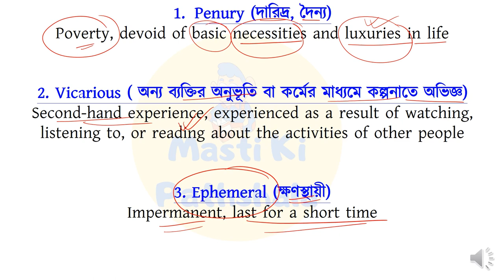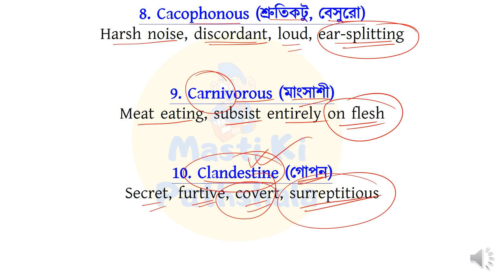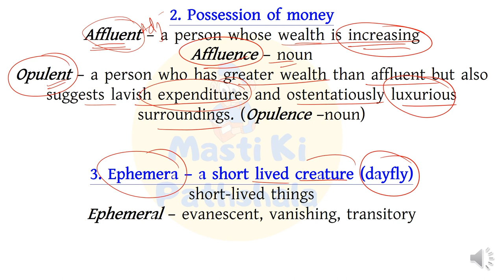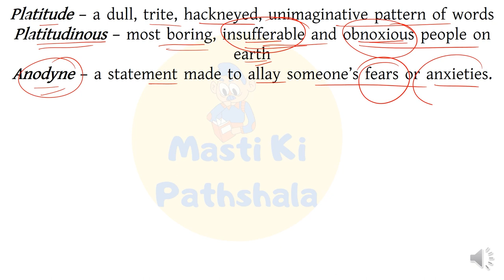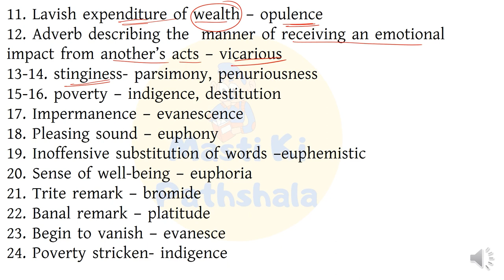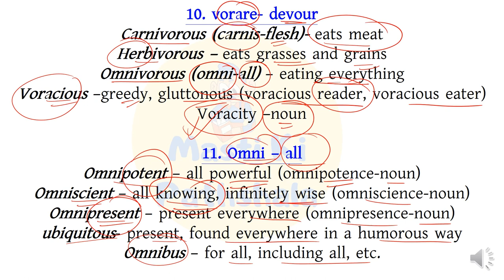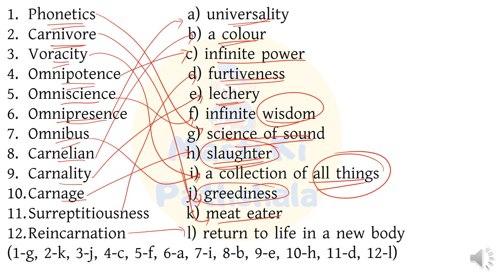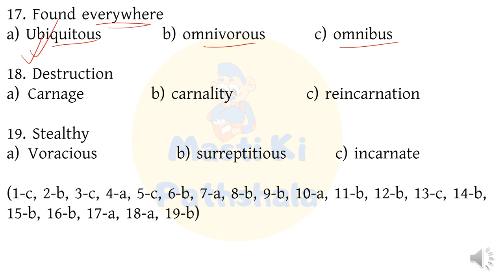WORD POWER MADE EASY BY NORMAN LEWIS/VOCABULARY ON COMMON PHENOMENA/CHAPTER-11/ENGLISH VOCABULARY